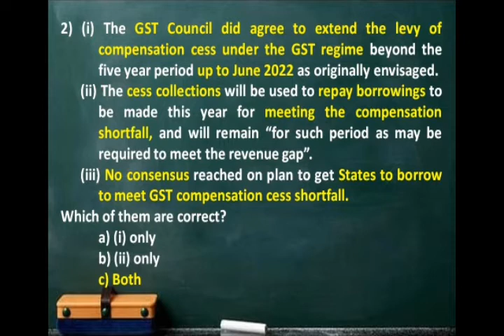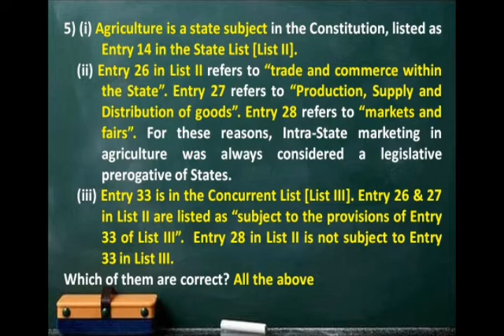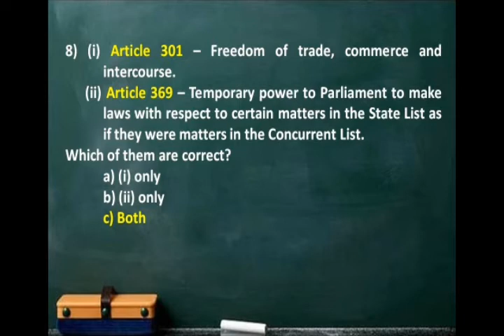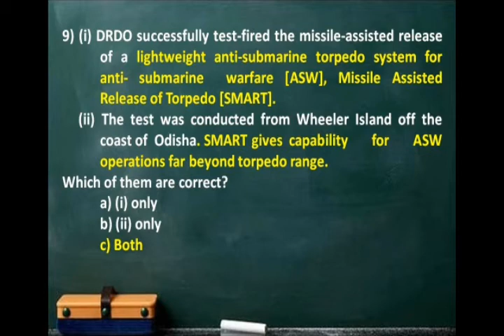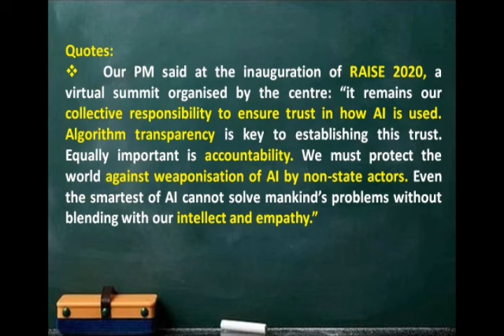#06.10.2020#UPSC#PSC#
Hii friends, Welcome to Daily Checkings Channel.If u skipped the newspaper, don't worry. U can easily gets the

#prelims related facts in quiz form and also the #mains related facts with quotes.

It is useful for #prelims of various exams. This video covers exclusive current affairs in question and answer form.

It is taken from The Hindu, Indian Express etc., You can use this channel as a revision of daily events.

#Prelims perspective questions are daily taken from Newspapers and others...